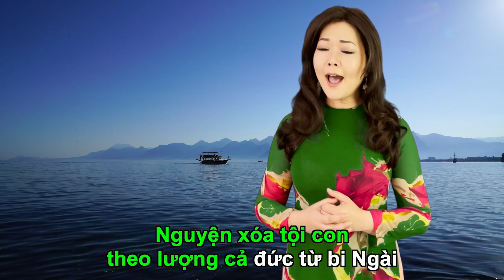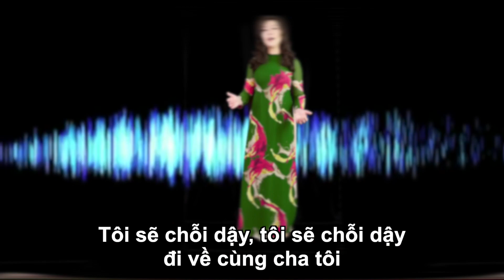Thánh Vịnh 50 - Chúa Nhật 24 Thường Niên. Sáng tác: Lm. Thái Nguyên. Trình bày: Thanh Vân.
Thánh Vịnh 50 - Chúa Nhật 24 Thường Niên.

ĐK: Tôi sẽ chỗi dậy, tôi sẽ chỗi dậy đi về cùng cha tôi.

1. Nguyện xót thương con theo lòng nhân hậu của Chúa.
Nguyện xóa tội con theo lượng cả đức từ bi Ngài.
Xin rửa hồn con tuyệt gốc hết những lỗi lầm.
Và thanh tẩy con sạch lâng muôn vàn tội ác.

2. Lạy Chúa xin thương ban lại tấm lòng sạch trong.
Và hãy đổi thay tinh thần mới cho con vững vàng.
Xin chớ loại con ra khỏi thánh nhan Chúa Trời,
Và chớ rút lại Thần Linh tuôn tràn sức sống.

3. Lạy Chúa xin thương ban niềm vui đời cứu rỗi.
Và hãy đỡ nâng theo cùng với tinh thần quảng đại.
Lạy Chúa xin hãy mở môi con ca tụng Ngài.
Ngàn đời hát ca đẹp thay ôi lòng nhân Chúa.